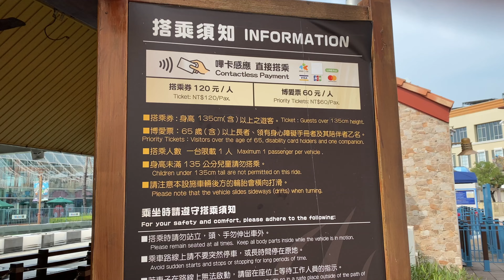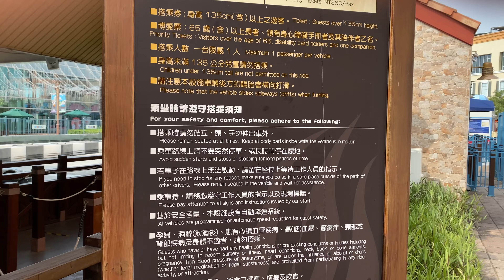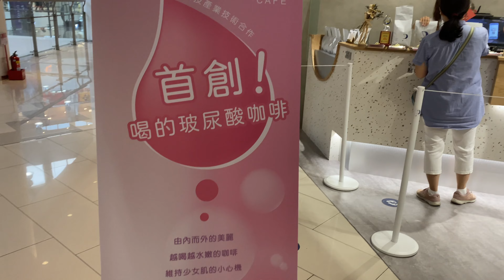[4k]Vlog 高雄美式outlet 挑戰熱爆的高雄逛戶外好玩嗎？SKM PARK 高雄大魯閣草衙道購物中心＃大魯閣草衙道購物中心#KOAHSIUNG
私たちは世界中を飛び回るのが大好きです！ あたしたちの冒険を楽しんでください！
0:00 Intro
0:01 高雄 skm park outlets
0:22 fun rides 遊樂設施
1:49 Inside of the mall
2:16  美食街Food Court
2:36 cafe shop
3:23 store
3:33 Salon
3:58 Outro